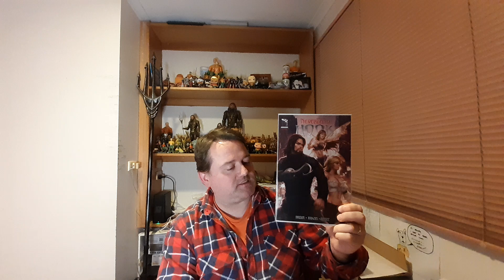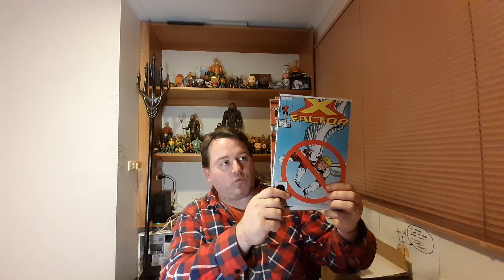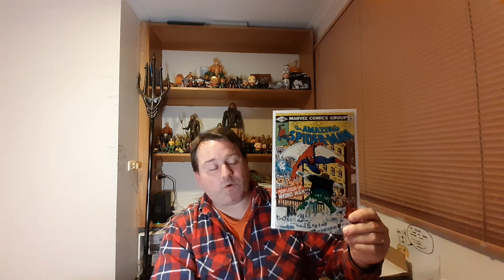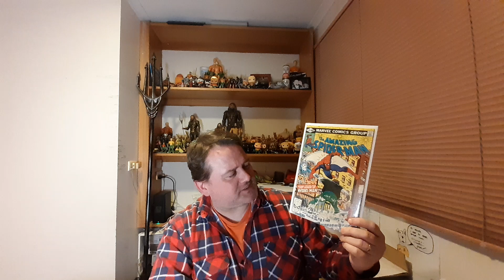The Spider-Man X-Factor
Filmed in my storage unit I show off random comics from my collection and I end on a key issue.
I can be reached on Instagram and Threads at HannibalKing2099.